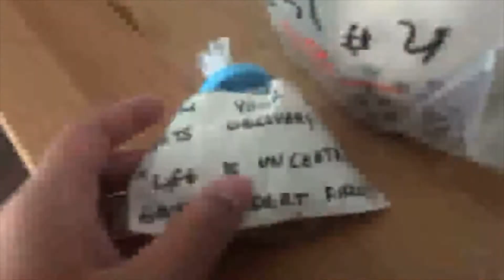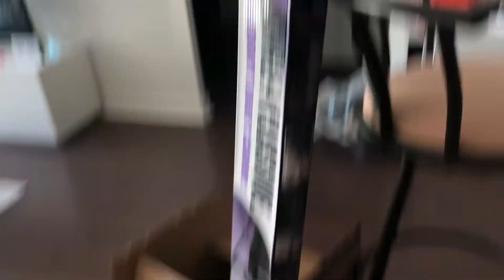a week in my life | ep 1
Moved out of the house and finally living with my boyfriend. First vlog on our journey living together in Toronto :)